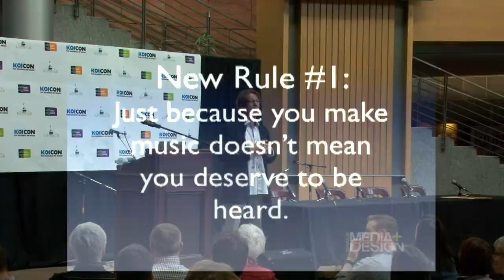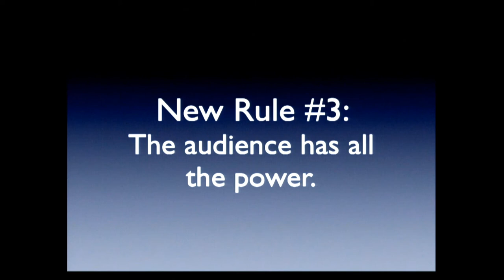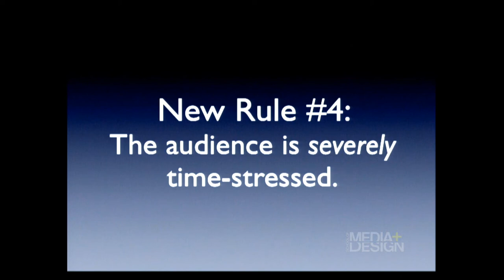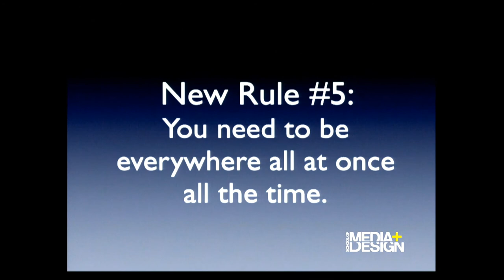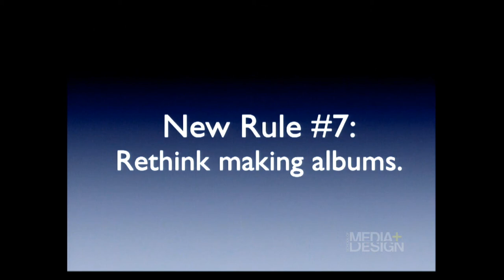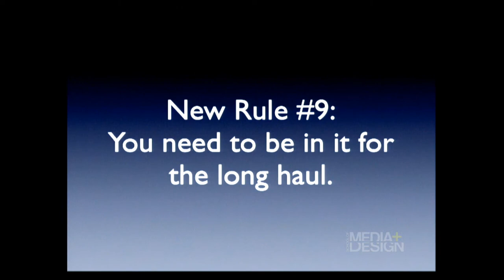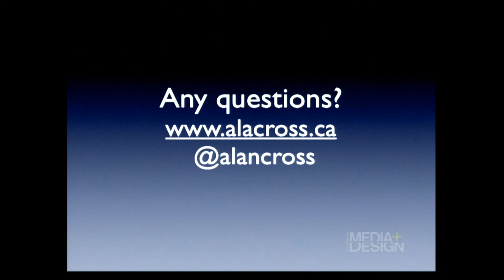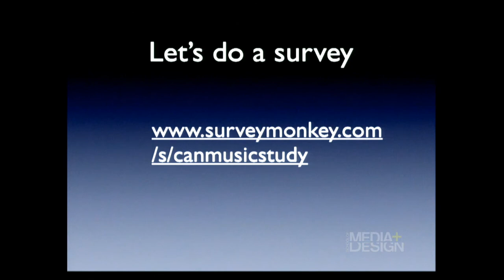KOI CON 2013 Alan Cross KEYNOTE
KOI CON is a day-long conference  featuring workshop lead by industry professionals on relevant topics including performance, social media, promotion, distribution, funding, the business of music and the technical evolution of the music industry.  The workshops are followed by one-on-one mentoring opportunities designed to enable interaction by conference participants with the music industry professionals.

It is targeted at independent artists representing a wide range of music genres from our region including rock, folk, blues, metal, reggae, ska, country, punk, and jazz.